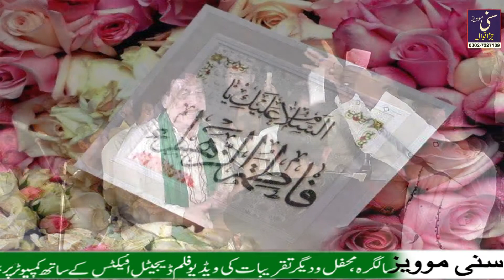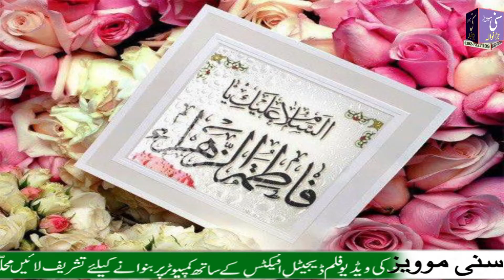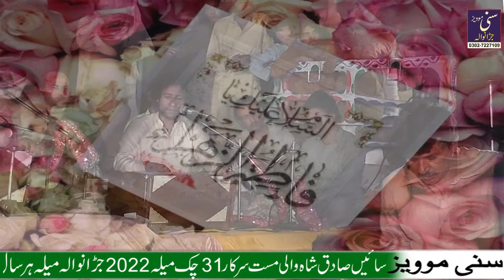Kitne Aala Hain Muhammad (S.A) K Gharane Wale | Arif Feroz Khan qawal | Sm Studio